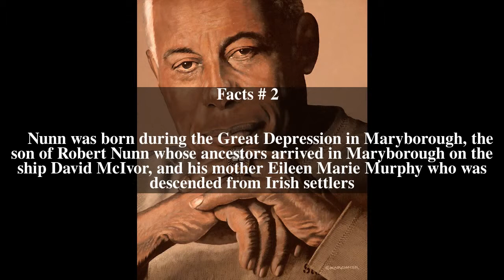Bill Nunn (politician) Top # 5 Facts